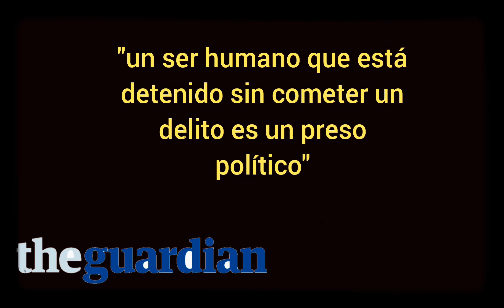4 de enero de 2022